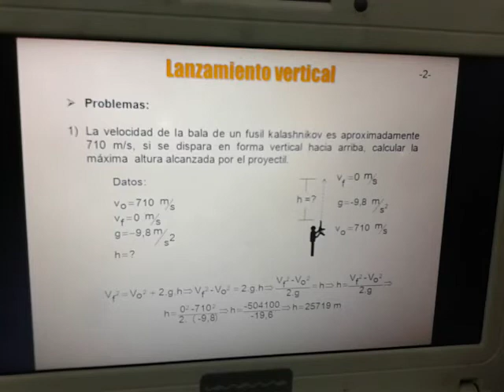FÍSICA 4TO AÑO . SEMANA DEL 10 AL 14 DE ENERO DE 2022.